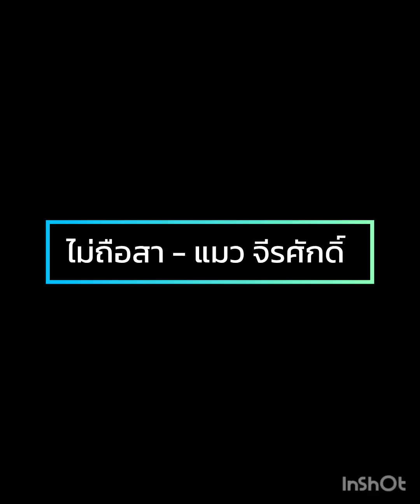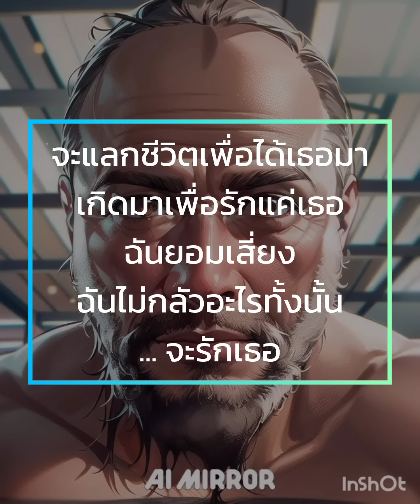ไม่ถือสา - แมวจีรศักดิ์ คาราโอเกะ By M!nT LowHiT BanD